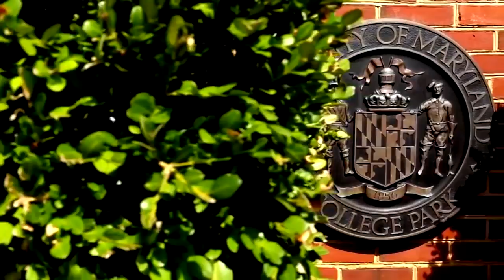Survivor Maryland: All-Stars -- The First 8 Minutes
***WARNING: Spoilers from the first 4 seasons***

With the release of All-Stars looming, dive into some of the stories of the 20 players desperately in need of a second chance for the title of Maryland's Sole Survivor.

*NOTE: This does not mean the premiere is dropping within the next week or anything*